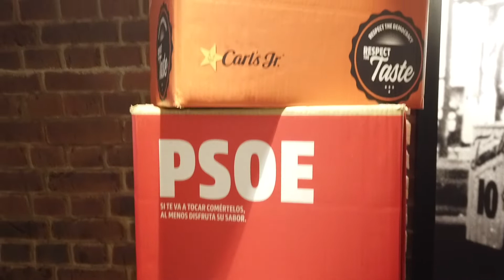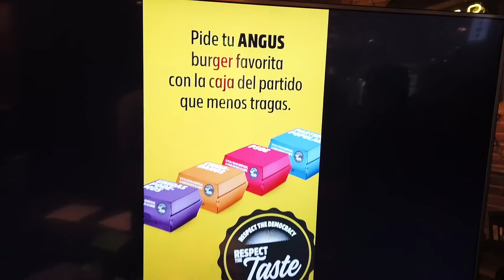CARLS JR: Las hamburguesas de la DEMOCRACIA